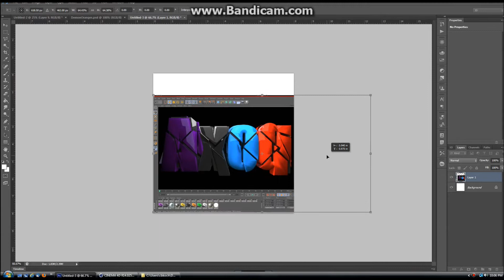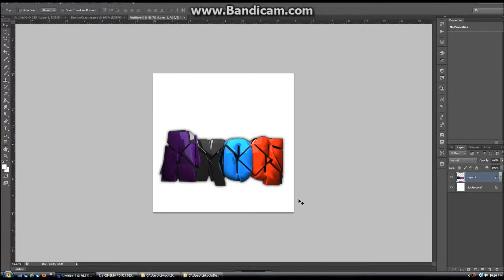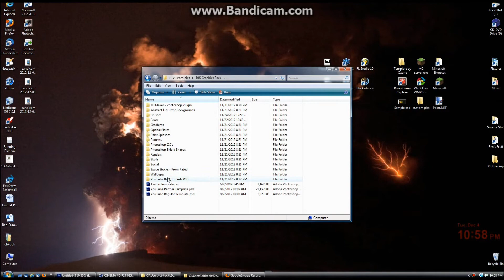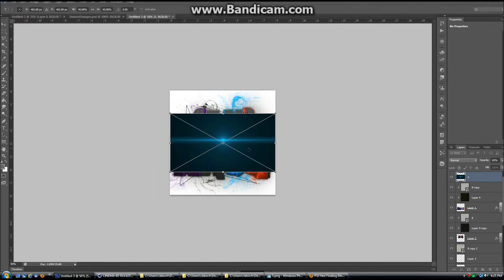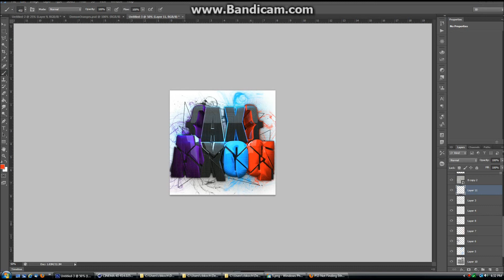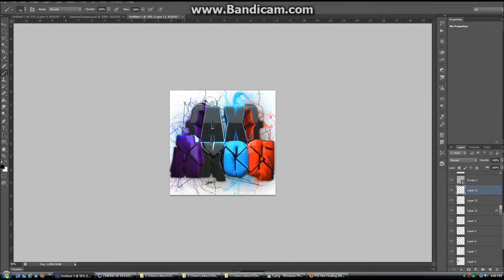3rd Speed Art (Axoq Logo)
This was for one of my buddies so I did it free!
Finally I used music and it should be better quality!